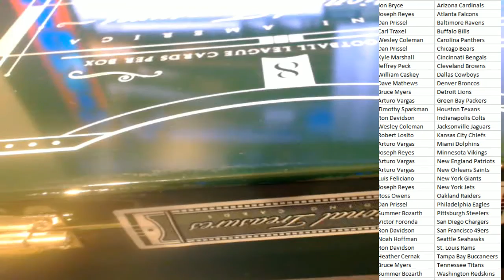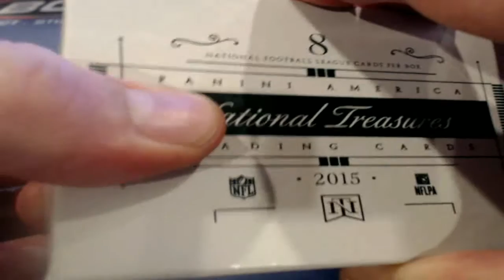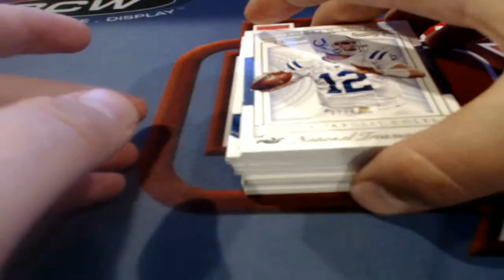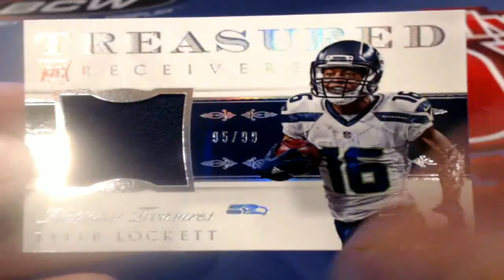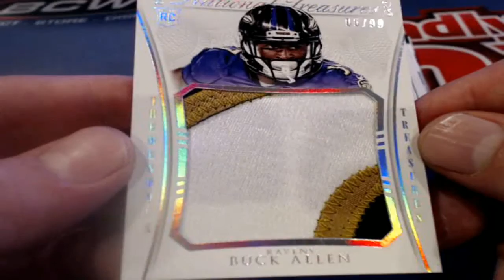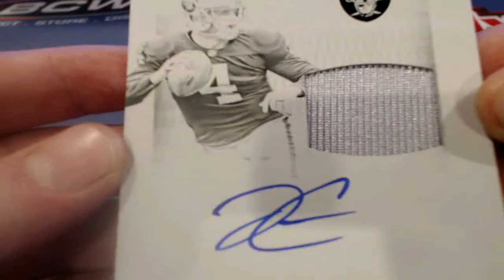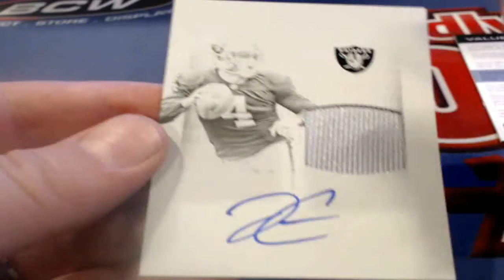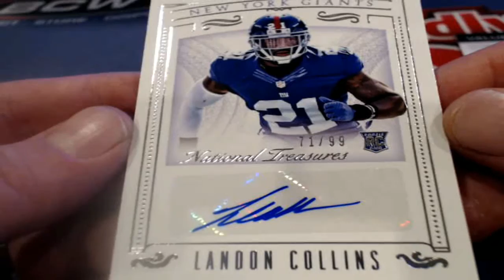2015 Panini National Treasures Football Box NTFB400